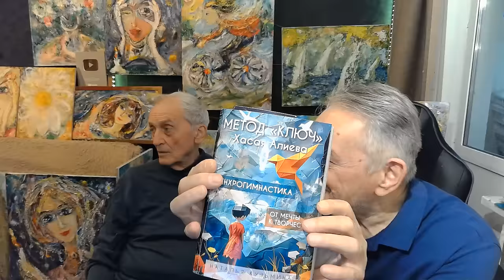Почему невозможен термояд. Технологии ЯРТ. Искусство возникает из иррационального. Игорь Острецов.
Беседовали Игорь Николаевич Острецо́в — известный советский учёный, доктор технических наук, профессор, специалист по ядерной физике и атомной энергетике  и доктор Хасай  Магомедович Алиев  автор метода "Ключ" советский и российский ученый-психофизиолог.

❗️ Бесплатные Ликбезы по методу Ключ для всех желающих доктор Х. Алиев с детьми психологами Аленом Алиевым и Шейлой Алиевой совместно с участниками школы Челоевек Будущего регулярно проводит на своём видео-канале Обучение основано на уникальном Принципе подбора индивидуальных упражнений путем их перебора. Главным критерием подбора является максимальная простота и комфортность, скорость вхождения в ритм, скорость автоматизация действий/приёмов. Это соответствие "психо-био-резонанс" помогает решению самых разных задач: бытовых, личностных, межличностных, творческих, научных, спортивных, изобретательских и способствует раскрытию талантов.